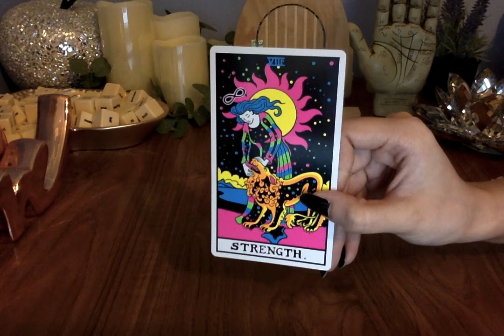Tarot Message of the Day Under 60 Seconds *YOU GOT THIS!* MARCH 8th 🔮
💖 SHOP ALL MY HANDMADE Intention Manifesting Cards, Bracelets, Jewellery, Tassels, Crystals, Coins, Pendulums & many more Spiritual Items:

MAIL: 📭💌
Moonlight Guidance
Felixstowe
Suffolk
IP11 1BW
UK

MY MOST USED & FAVOURITE TAROT/ORACLE CARDS:
Trippin Waite
MagicSeer Tarot Cards
Life Coach Oracle Cards
Self Care oracle cards
Keepers of the Light Oracle Cards
Food Fortunes

This reading is for Messageoftheday